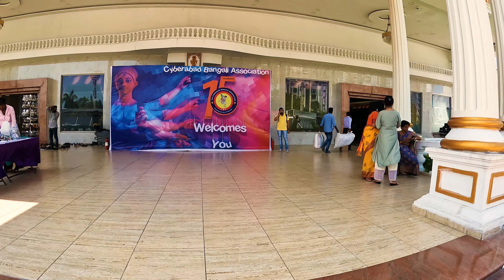Durga Puja 2022 in Hyderabad (4K) | Durga Puja Pandals in Hyderabad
Hi YTFam!

We also hope that you enjoyed Durga Puja and Dussehra and celebrated them with great zeal because we did the same!
In this video, you will get to see some famous puja pandals of Hyderabad which were a part of Durga Puja celebrations in 2022!
The pandals appearing in the video are CBA Miyapur, Utsab NITHM, HBS Domalguda, Sur-O-Dhwani Foundation.

Camera that we use to vlog:
GoPro HERO10 Black - Waterproof Action Camera:

Smartphones we use:
OnePlus 10R 5G and Samsung Galaxy S21 FE 5G

Mics used -
BOYA BY-MM1 Universal Cardiod Shotgun Microphone

Tripods that we use:
Syvo WT 3130 Aluminum Tripod (50-Inch), Universal Lightweight Tripod with Mobile Phone Holder Mount & Carry Bag for All Smart Phones, Gopro, Cameras

Yantralay School Of Gadgets 360 ° Rotatable Ball Head Flexible Gorillapod Tripod with Mobile Attachment for DSLR, Action Cameras & Smartphone - Black